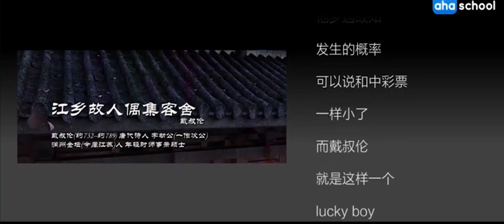【唐诗三百首.微电影】162-江乡故人偶集客舍【戴叔伦】